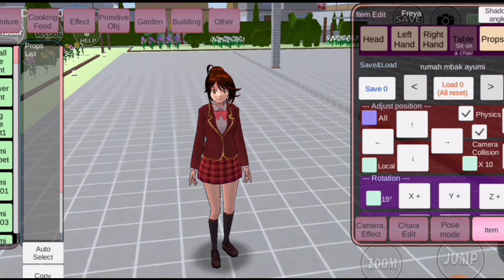TUTORIAL CARA MEMBUAT TAS KEKINIAN || SAKURA SCHOOL SIMULATOR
makasih..

Likee : LKI°Cyrilla